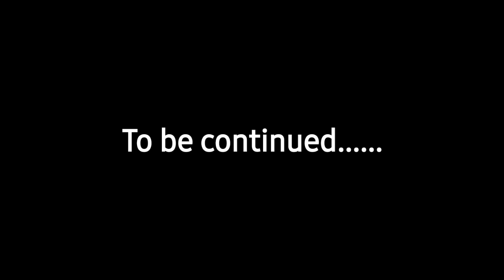New letsplay series 1.18 malayalam PE/BEDROCK